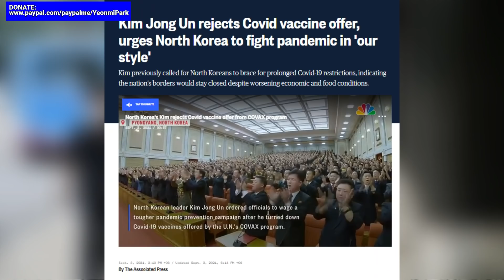BREAKING: Imminent Threats Indicating the Collapse of the North Korean Regime